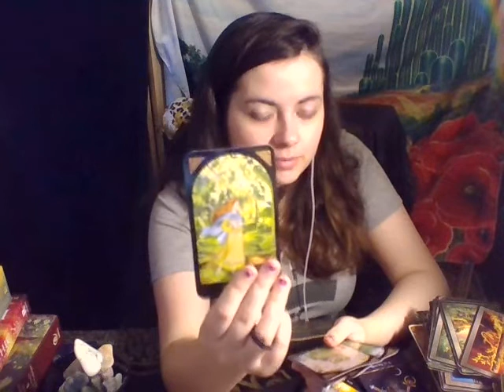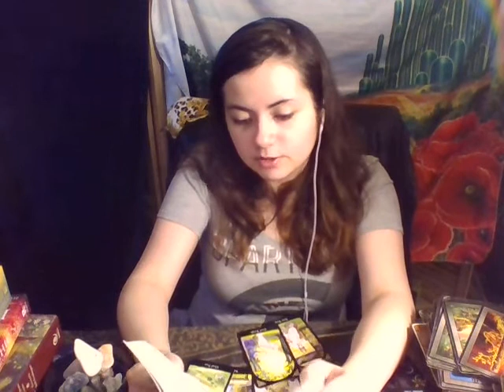Cancer WHAT IS THE NEXT PHASE? Tarot August 2022